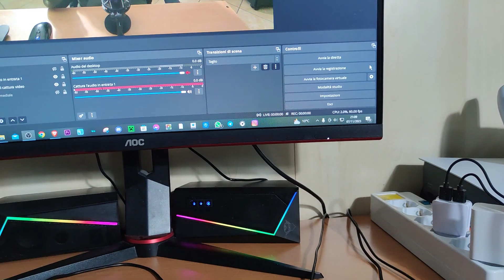Addio 1080p: La mia webcam si evolve in 4K! Scopri i motivi del cambio.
Ciao a tutti e benvenuti in questo nuovo video! Oggi condivido con voi i motivi che mi hanno spinto a cambiare webcam e vi presento la mia nuovissima fotocamera 4K. Scoprirete le incredibili statistiche, il focus automatico e molto altro, inclusi i dettagli sul telecomando. Non perdetevelo!